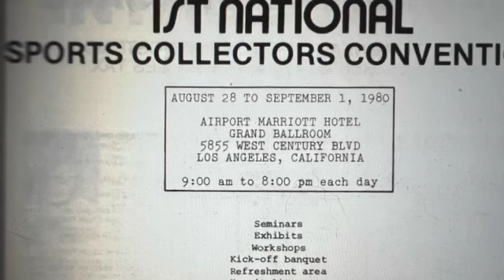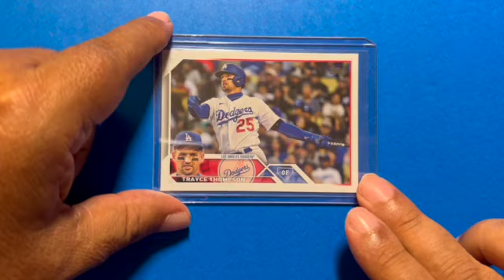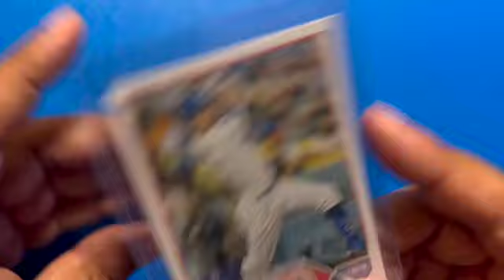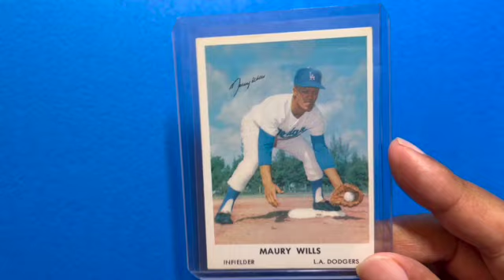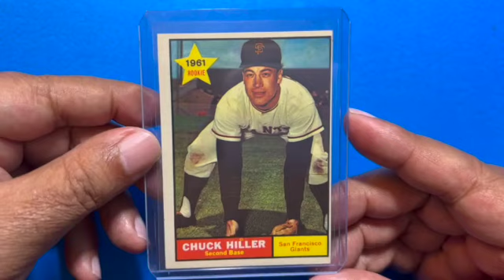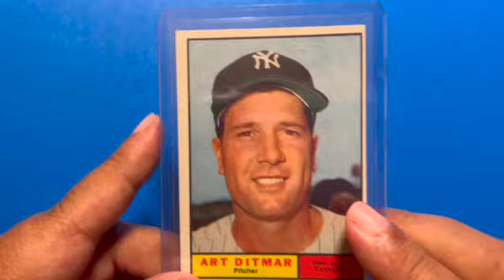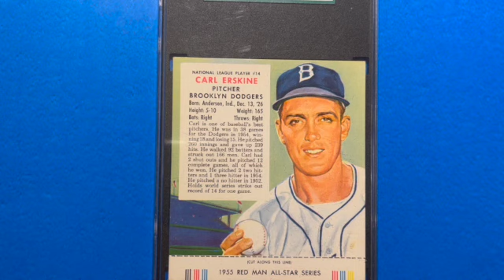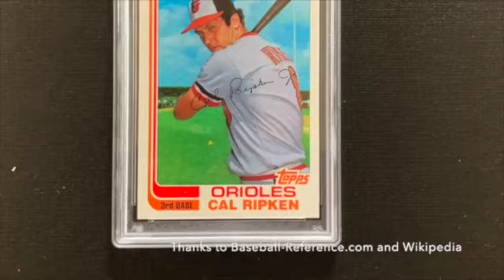Episode 66 - I went to The National (the first one).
My experience at the very first National card show in 1980 along with 111 years of card pickups.